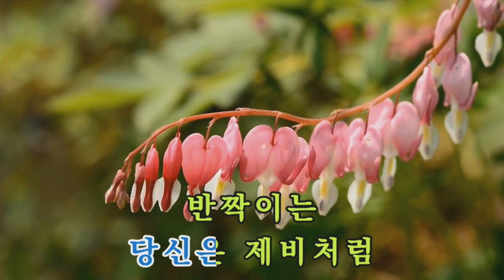제비처럼/윤승희/그리운가요!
오늘이 음력으로 3월3일!
강남갔던 제비가 돌아온다는 삼월삼짖날이라네요
항상 봄이면 제일먼저 생각나는 노래라서 한번 불러봤어요
옛노래 생각나시면 놀러오세요 ~
박석희TV- 그리운가요?에 많이 있습니다.
잠시 추억을 회상하시면서 즐감해주세요~

구독 * 좋아요는 마음의 후원입니다.